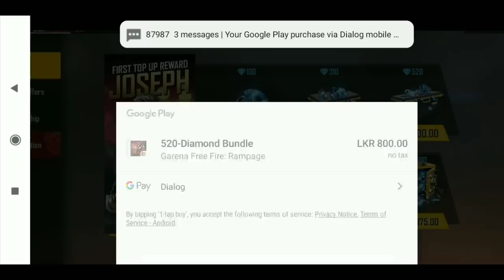New Top-up event || New Gloo Wall skin || Faded wheel spin || Free Fire Sinhala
Free Fire

Free Fire Name ; ╰HS╯ＲＰ彡ＹＴツ